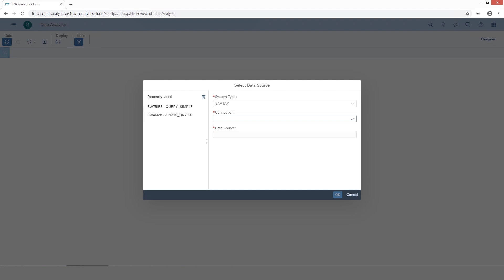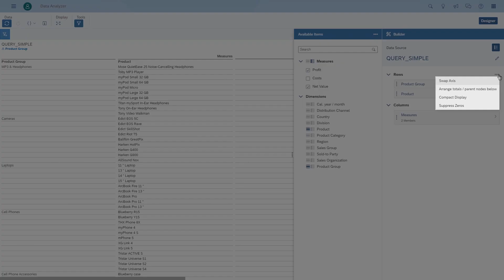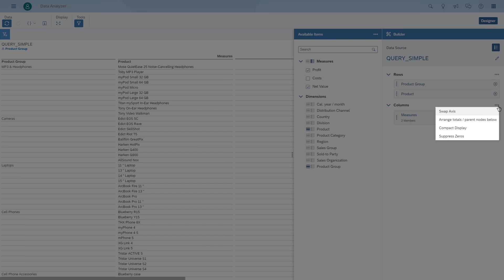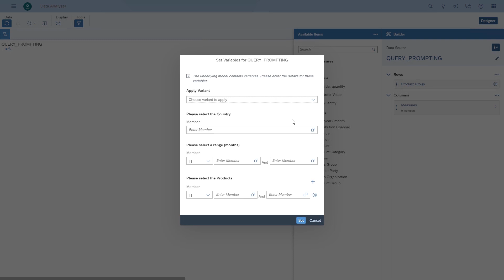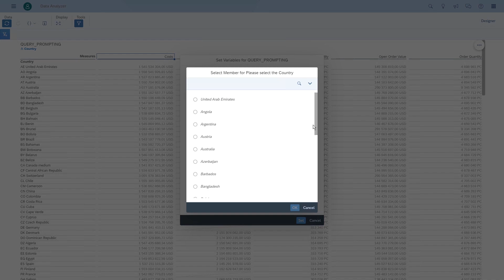SAP Analytics Cloud: Use the Data Analyzer (BW Live Data Series Part 8)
If you're looking for a way to access your live SAP BW data in SAP Analytics Cloud without needing to create a model or a story first, you're really going to appreciate the Data Analyzer. In this video, SAP Analytics Cloud Global Product Evangelist, Ingo Hilgefort, shows you how to access and use it.